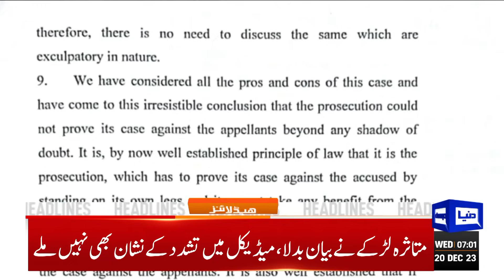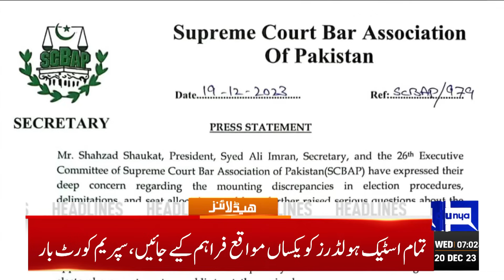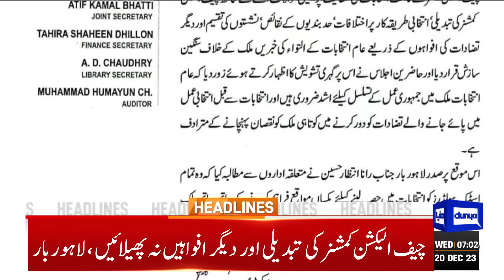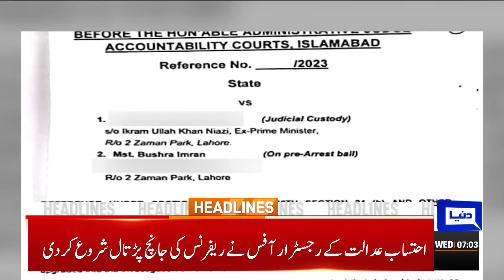Big Blow To ECP | Dunya News Headlines 07:00 AM | 20 Dec 2023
Won't allow anyone to delay or derail elections: Supreme Court

Earthquake kills at least 111 in northwestern China

US supports free, fair elections in Pakistan: State Dept spox

I was sentenced only to install a 'selected person': Nawaz Sharif

PPP will surprise everyone if provided level playing field: Bilawal

Sarfraz Bugti joins PPP

US urges Israel to do more to protect civilians in fight against Hamas

Middle East Conflict Latest Update